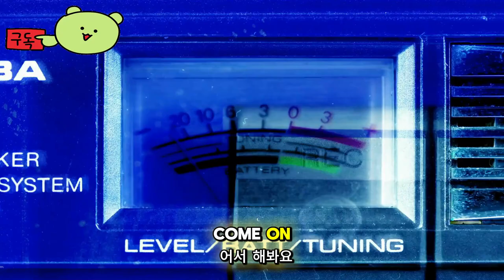에릭스홀름 더 스톨른 드림 ( Eriksholm The Stolen Dream ) 공식 내러티브 중심 스텔스 게임 영상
🕹️Game content
아이소메트릭, 내러티브 중심의 스텔스 게임을 경험하고 활기찬 도시 Eriksholm에서 Hanna의 모험에 동참하세요. 그녀의 오빠인 허먼의 미스터리한 실종은 그들의 삶과 도시 전체의 운명을 영원히 바꿔 놓을 일련의 재앙적인 사건에 불을 붙입니다.

⚡Game Developer
 리버 엔드 게임즈